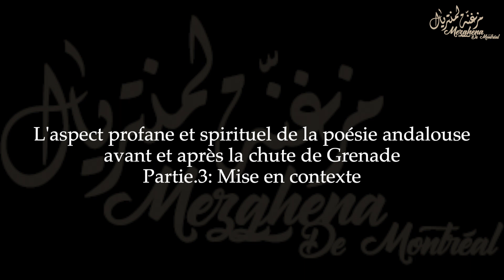Kaâda-conférence Mezghena de Montréal et Pr. Saâdane Benbabaali Partie 3: mise en contexte